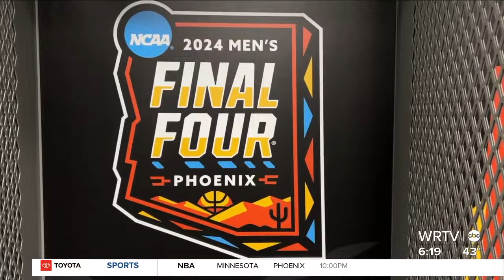Purdue takes the court for open practice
WRTV's Brad Brown shows us how the Boilermakers are preparing ahead of the Final Four game in Glendale, Arizona.